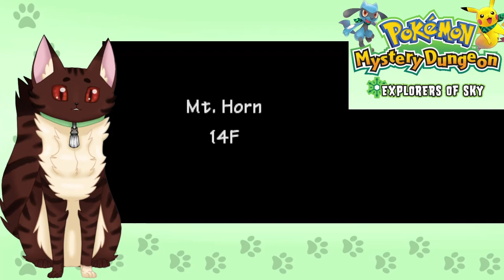A Cat Plays Pokemon Explorers of Sky - The Expedition (Part 12)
We've been turned into a Pokemon! Follow along on the adventure while we try to learn how this happened and more about this strange world we've been dropped into, in Pokemon Mystery Dungeon: Explorer's of Sky! It's time to go on the expedition! Adventure awaits as we attempt to reach the expedition camp site!